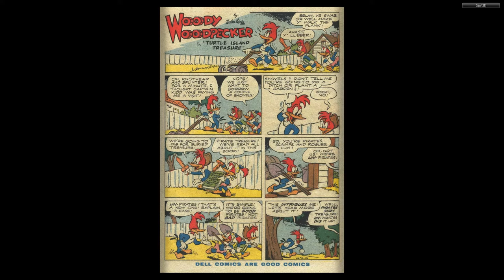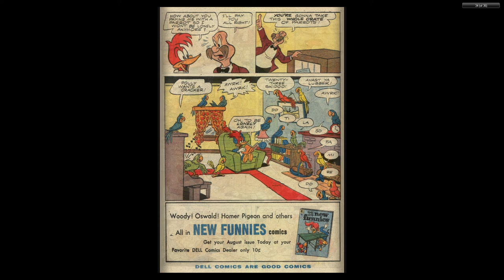Woody Woodpecker 032